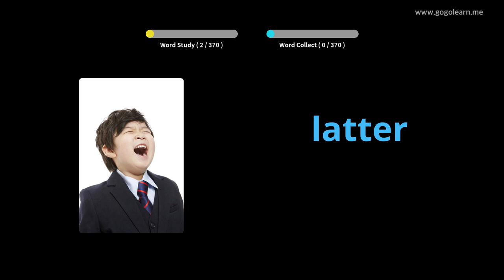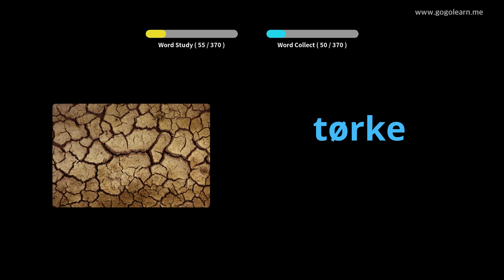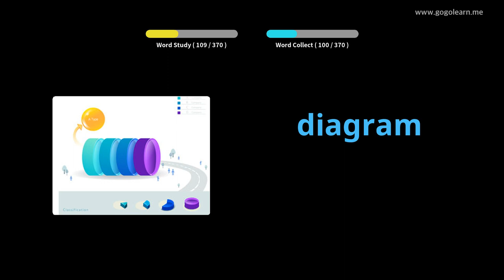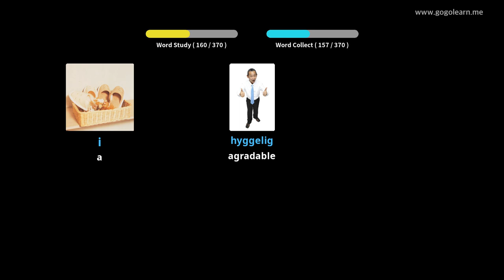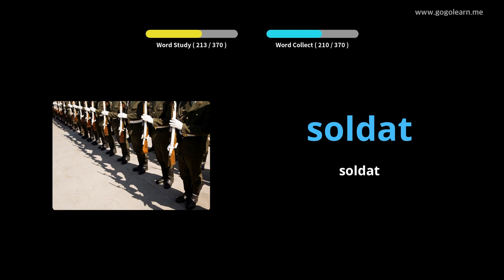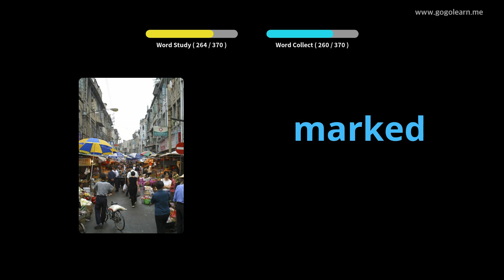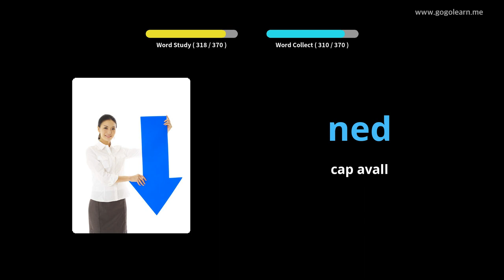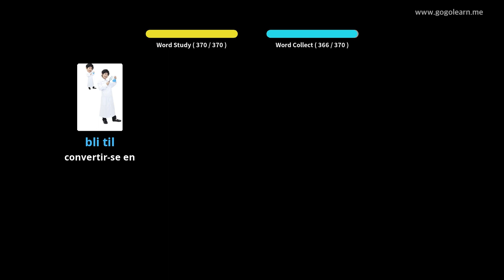Escola de vocabulari noruec 1 | Golearn